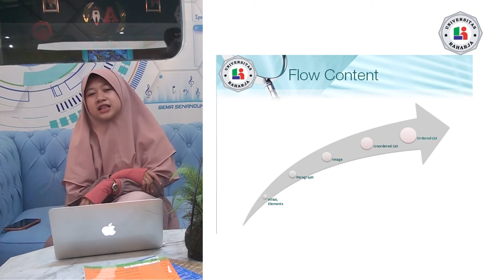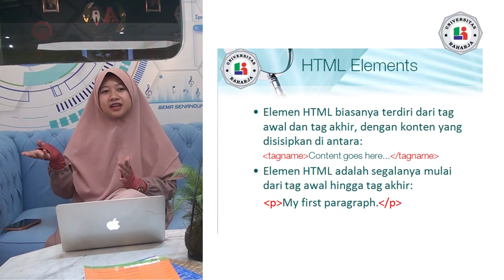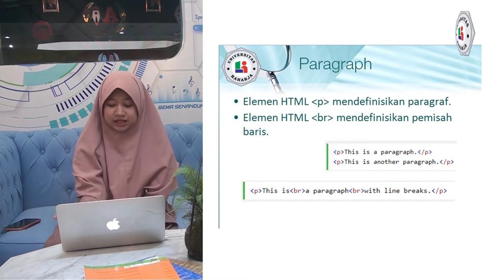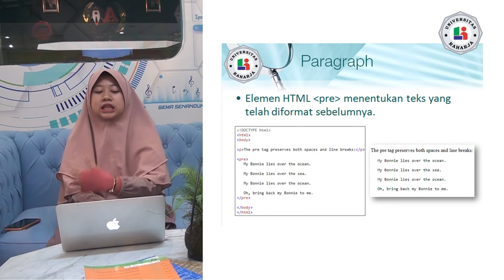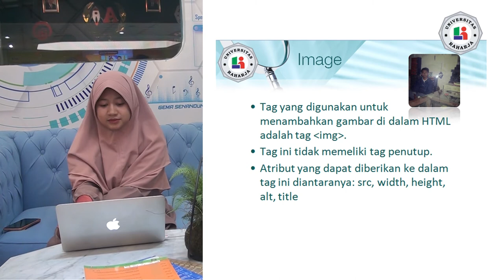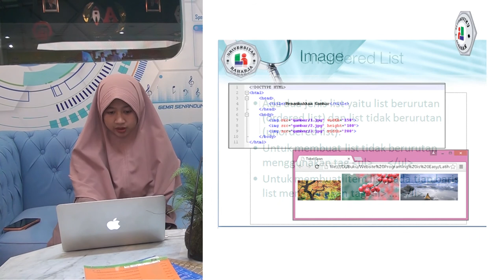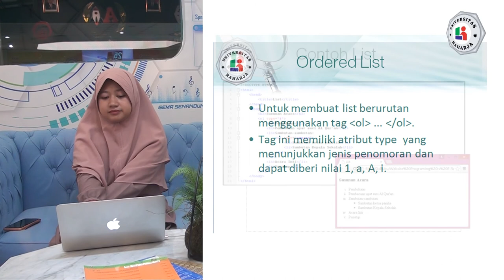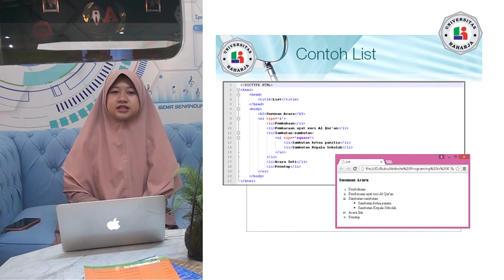Pertemuan 2, Matakuliah Dasar HTML, Universitas Raharja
Pertemuan 2, Dosen Fifit Alfiah, M.Kom, Dasar HTML, Universitas Raharja